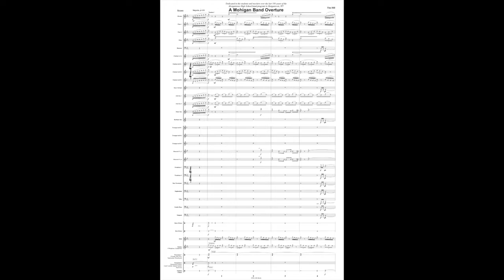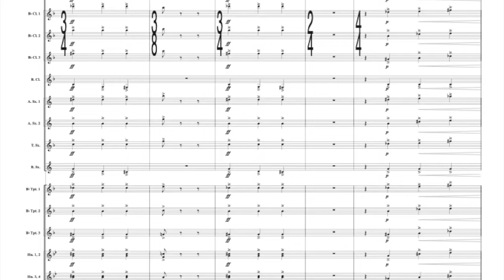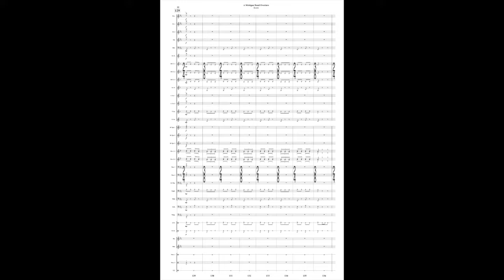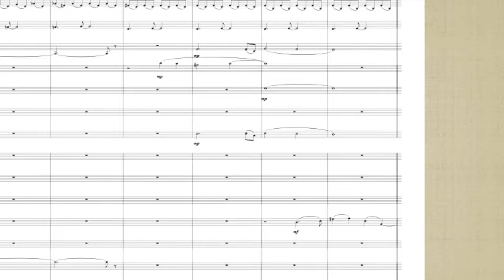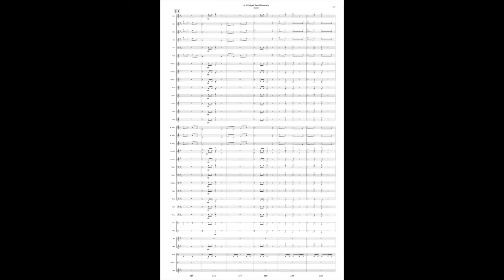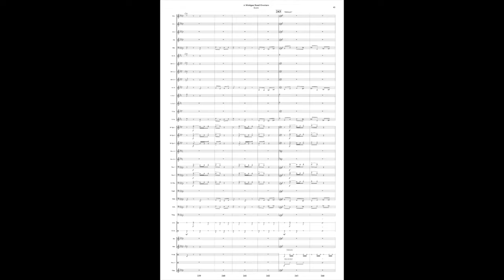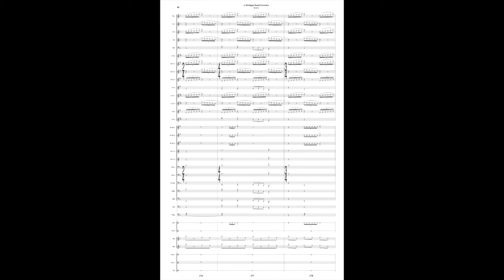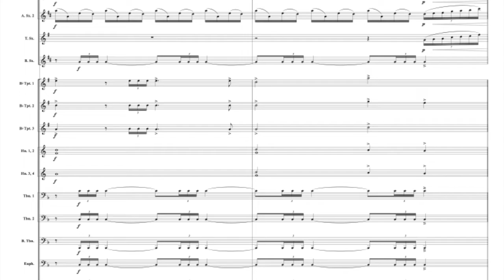A Mohigan Band Overture (Concert Band) (Grade 5)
A Concert Band Overture dedicated to the Morgantown High School Band program on their 100th anniversary.  Grade 5.  Composed using the Morgantown High School Alma Mater, Pep song, and other songs from their band camp.